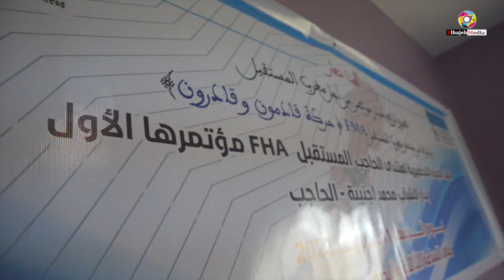المؤتمر الأول لمنتدى الحاجب المستقبل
عقد المولود الجديد  منتدى الحاجب المستقبل مؤتمره الأول التأسيسي يوم الجمعة 11 فبراير 2022 بدار الشباب محمد اجنيبة بالحاجب تحت إشراف منتدى مغرب المستقبل FMA حركة قادمون وقادرون بحضور الرئيس المؤسس للحركة والناطق باسم منتدى مغرب المستقبل الدكتور المريزق المصطفى